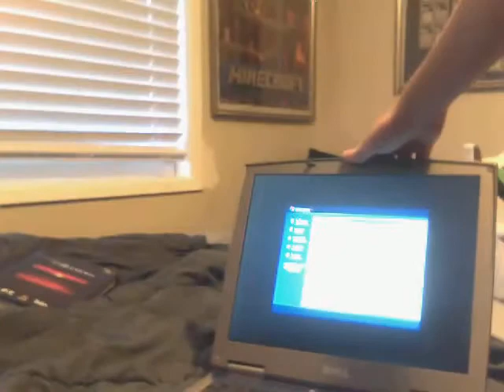running a hard drive while its open